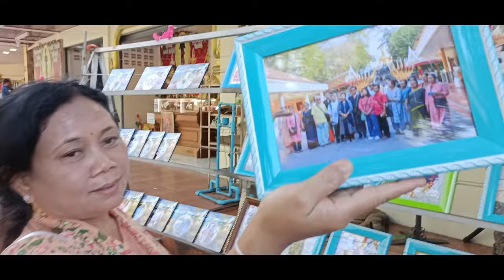বড় বুদ্ধ, পাত্তাইয়া, থাইল্যান্ড